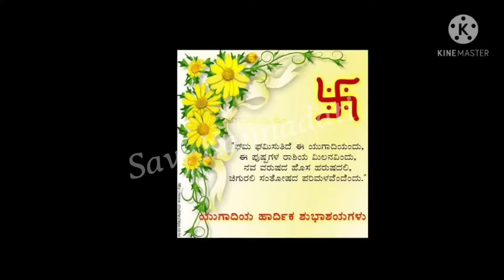ಯುಗಾದಿ ಹಬ್ಬದ ಬೇವು ಬೆಲ್ಲ ಸುಲಭವಾಗಿ ಮಾಡುವ ವಿಧಾನ | How to prepare Ugadi Sweet @SaviKannadati